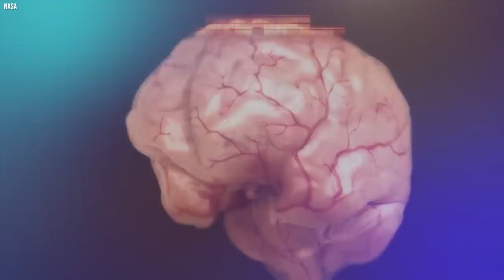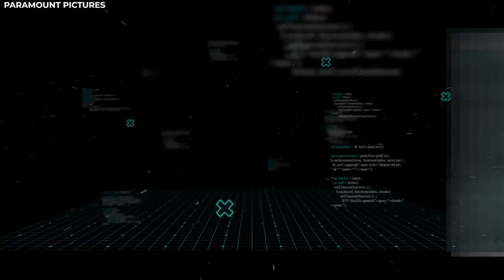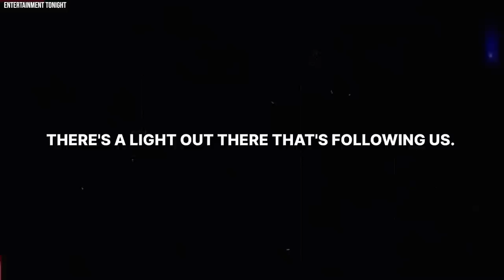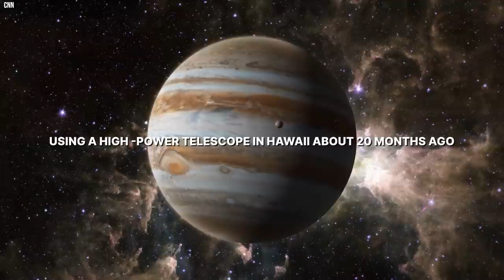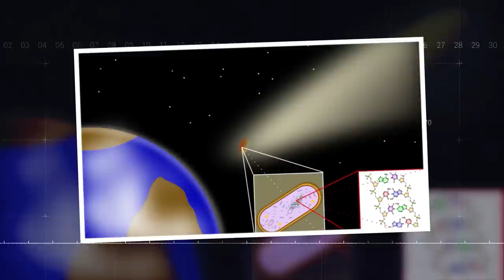Apollo Astronaut Breaks In Tears: "The Moon Is NOT What You Think!"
Buzz Aldrin Reveals The Moon Is Not What You Think, What He revealed. Is there more to Buzz Aldrin's story than just his lunar footprints? In an unexpected twist of events during the Apollo Eleven mission, Aldrin claimed to have seen a mysterious flying object on their journey to the moon, fueling speculation about extraterrestrial life beyond our planet. That's only the beginning. Get ready to investigate the strange structures he suggests to exist on the lunar surface, hinting at an even more incredible discovery, the potential of ancient civilizations or perhaps visitors from other worlds. From unusual lights to hidden lunar abnormalities, Aldrin's story is more than simply a moonwalk; it's a trip into the unknown, where the moon's secrets could hold the key to revealing mysteries far beyond Earth. In this video, we'll look at Buzz Aldrin's incredible claims, which may make you reconsider everything you thought you knew about the moon.